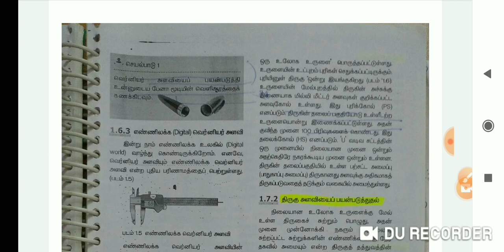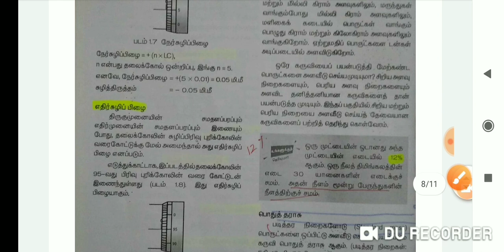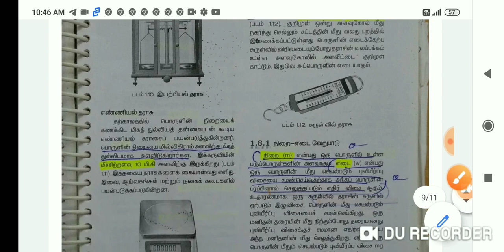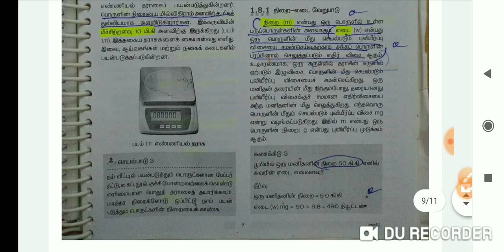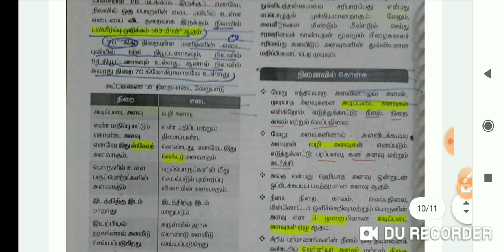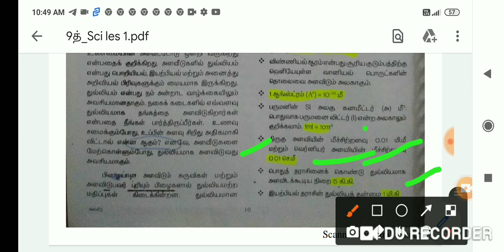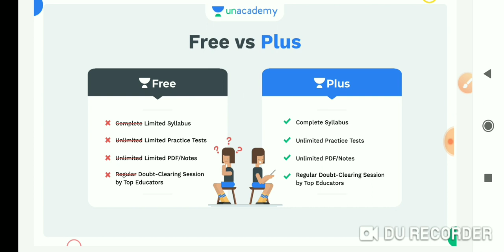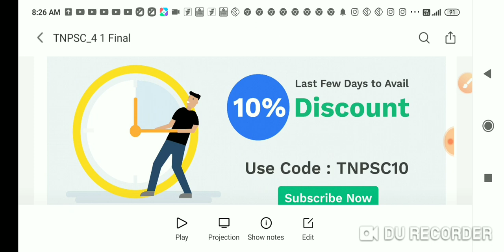Part 2 - 9th Science Fullbook Neebook lesson 1